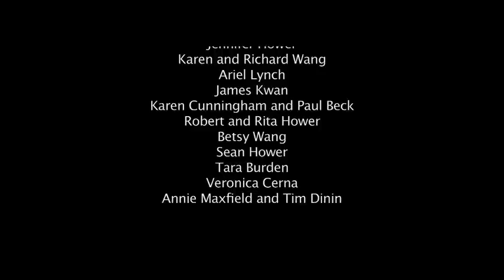Clovis's Big Hike - a dogumentary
Banff Mountain Film Festival Entry
Clovis's Big Hike -- a dogumentary, by Mandy Wang

9 minutes, 3 seconds
filmed 2009, produced 2012
Filmed in the Adirondack Park, New York

Clovis' Big Hike follows Clovis the Dog and her owner, Mandy Wang, as they hike the 120-mile Northville-Placid Trail in New York's Adirondack Park. Clovis, a city dog and novice backpacker from Albuquerque, New Mexico, bravely embarks on the hike with her support crew, Mandy. The pair face many challenges ranging from heavy packs, trail blockages, the restrictive leash, and the infamous foam causing frog. Over the course of the journey, Mandy gains an appreciation for Clovis' strength and courage, while Clovis enjoys exploring the unfamiliar wilderness.